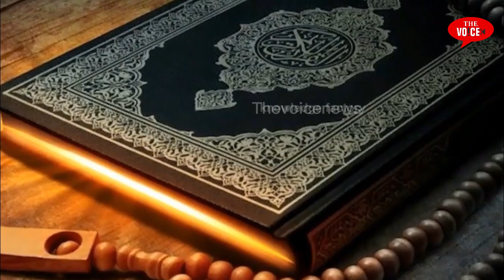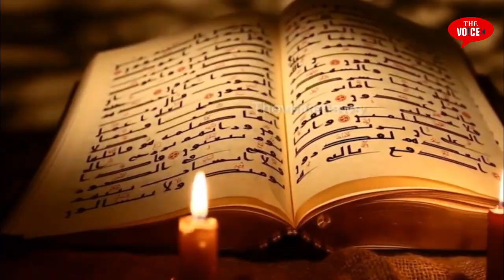Pul e Sirat कैसे पार होगा || Islam ke 6 Sawal || Jannat - Jahannum